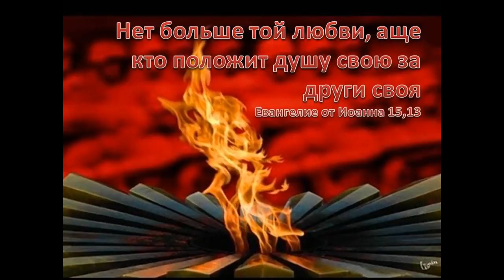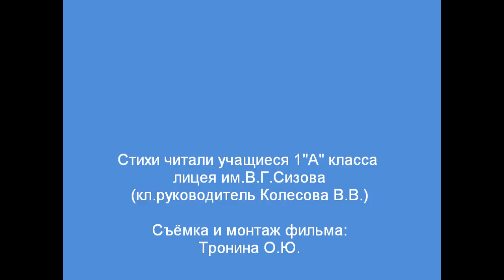Мы встречаем День Победы